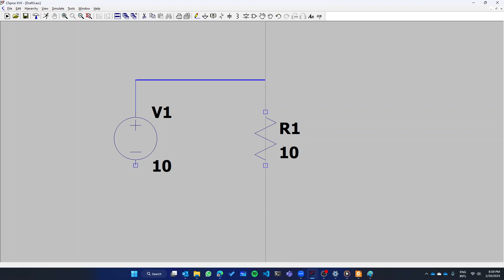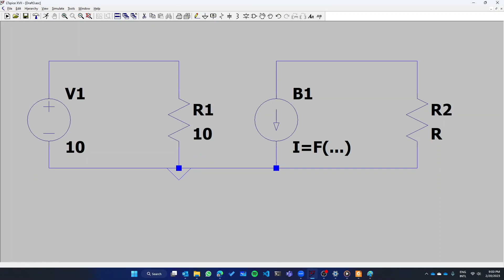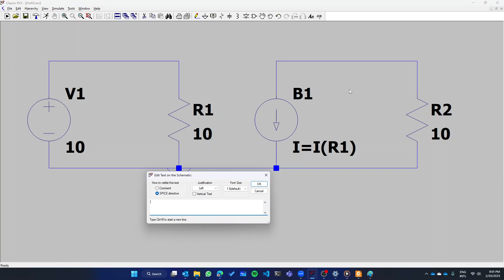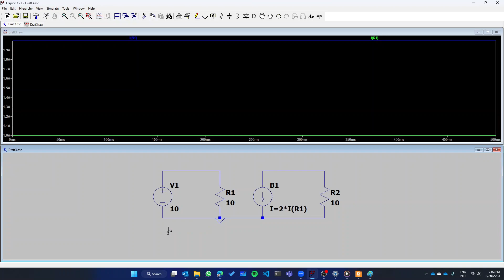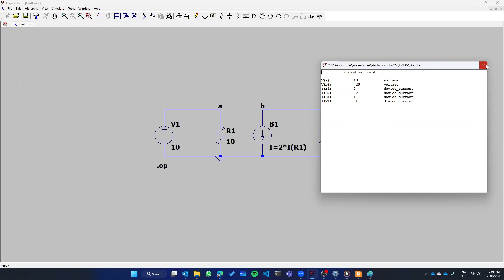How to simulate a dependent source in LTSpice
Simulate a dependent source using an arbitrary behavioral source in LTSpice